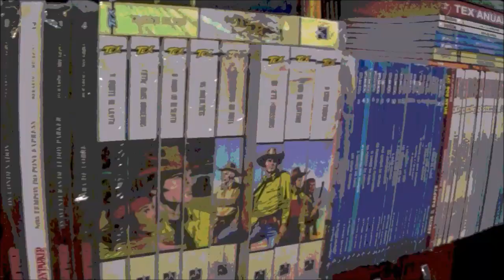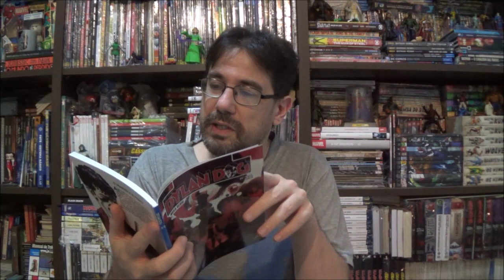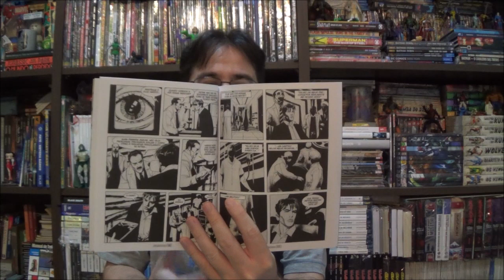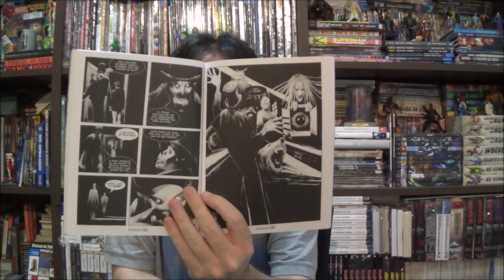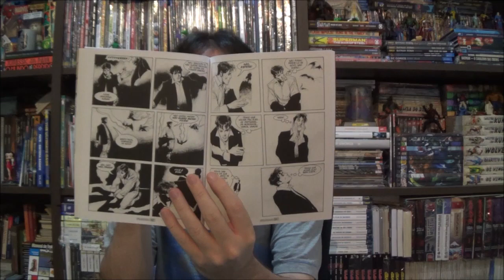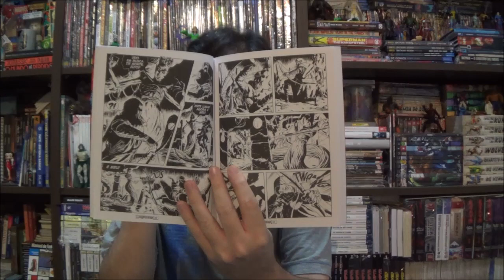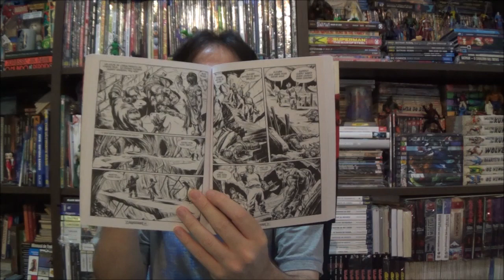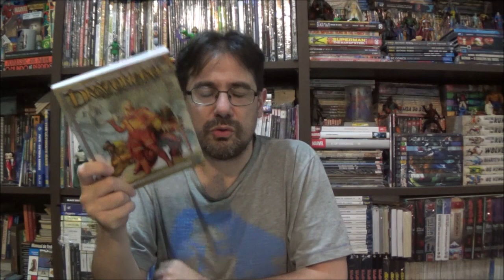Chapéu do Presto - Dylan Dog e Dragonero: Branco, Preto e Erondar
Bem-vindos a mais um Chapéu do Presto, no episódio de hoje apresento Dylan Dog Nova Série 32, O Branco e O Preto; e Dragonero 22, através do Erondar.